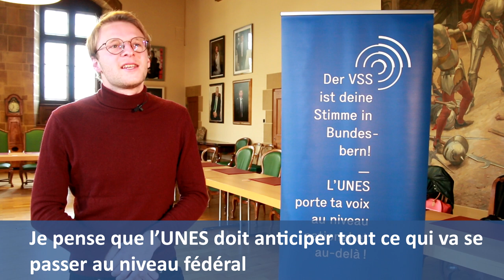100 ans de l'UNES, David Raccaud FAE